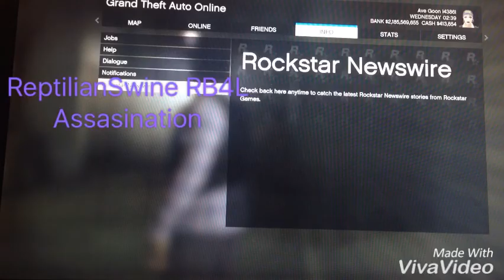l4386l RB4L ReptilianSwine MUGGED EXPOSED & Assasinated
Lacking     Music by LB 4Milia